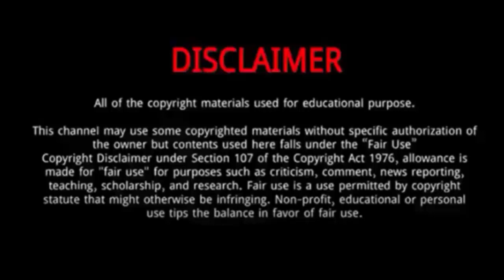Yin Tao (Brilliant Girls) || 10 Things You Didn't Know About Yin Tao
Yin Tao || 10 Things You Didn't Know About Yin Tao

Yin Tao is a Chinese actress.
She was Born December 6, 1979 on Shapingba District, Chongqing, China.
Yin tao entered People's Liberation Army Arts College in 1999, majoring in drama, where she graduated in 2003.
After graduation, Yin worked in Chinese People's Liberation Army Naval Song and Dance Troupe.
In 2020, Yin served as one of jury members for the Chinese TV Series of the TV Series category of the Magnolia Awards.
In 2021, she starred in two hit television series  Brilliant Girls and Fighting Youth.